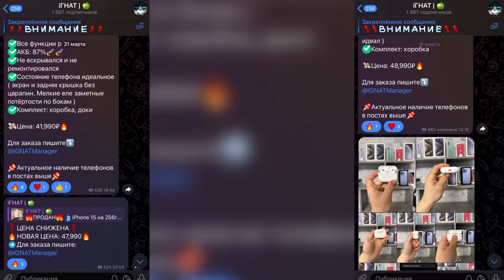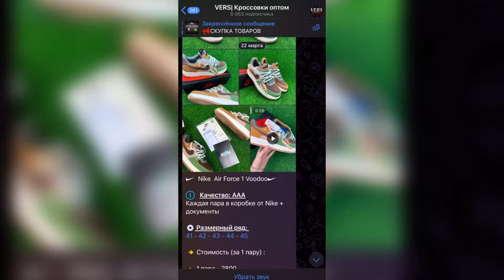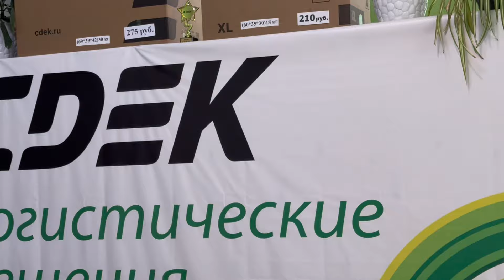ПЕРЕПРОДАЖА КРОССОВОК В 2024 ГОДУ / Сколько можно заработать?!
Друзья, в этом ролике я максимально попытался изучить практически новую для меня нишу: кроссовки. Наглядно показал, как можно заработать на перепродаже и поделился с вами надёжным поставщиком. Спасибо всем за огромную поддержку🙏🤝